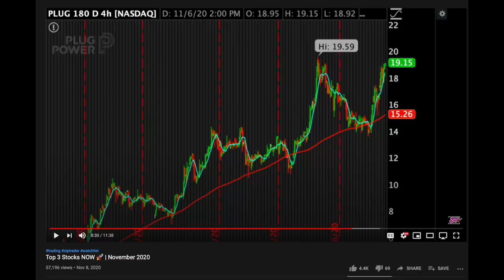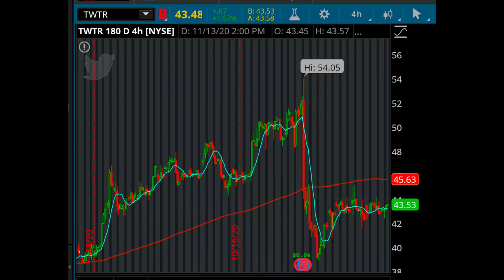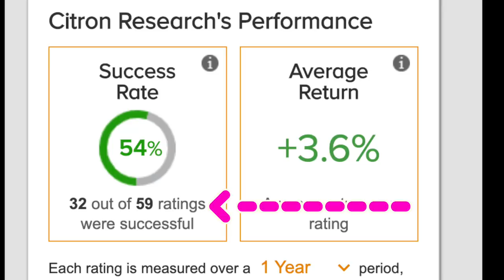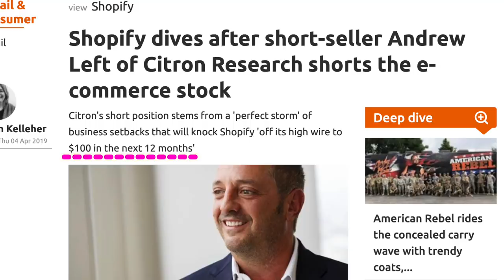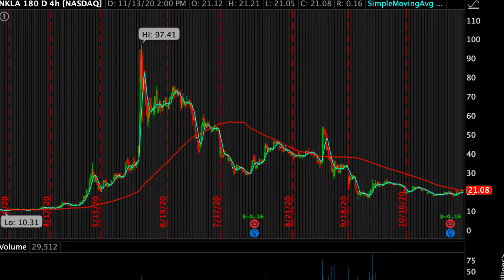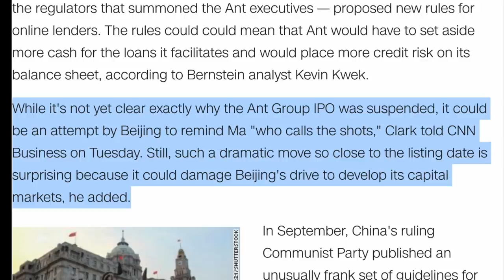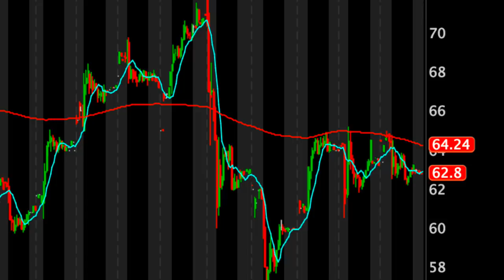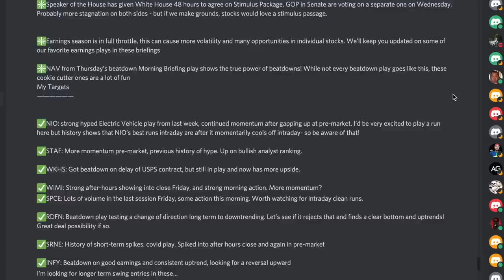Top 3 Stocks NOW 🚀 | November 2020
Charlie introduces the NEED TO KNOW top 3 stocks right now for day and swing trading in November 2020.

C.✅Webull "Get 2 Free Stocks!"

E.💬Free Discord ➤  (Link is on nightly watchlists in ZipTrader Circle)

⚠️Tickers Mentioned: NIO, BABA, CHWY

Extended Keywords: "ZipTrader" "Zip Trader" "Zip Trade" "ziptrader"